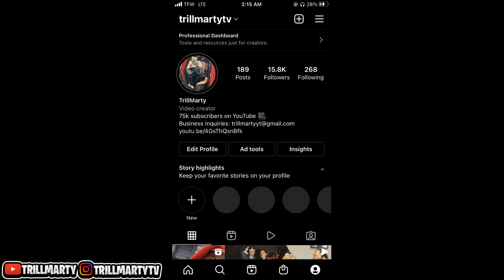I MOANED IN MILLYZ EAR AND THIS HAPPENED…